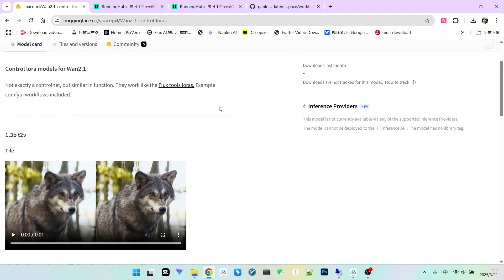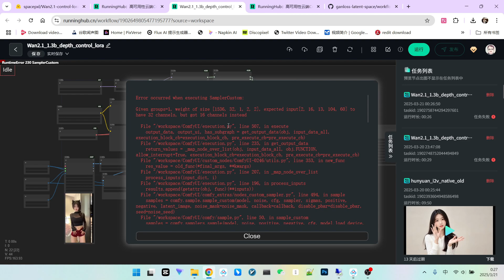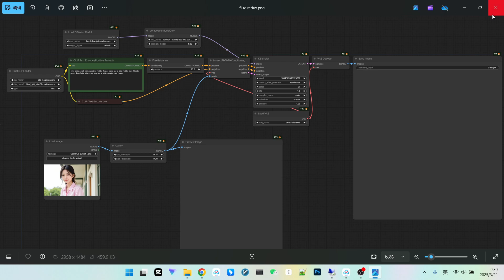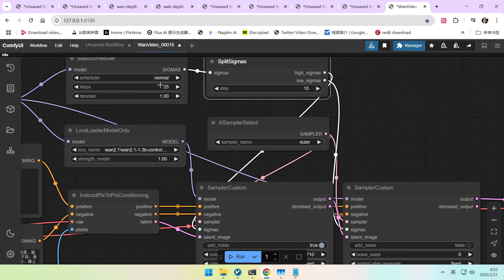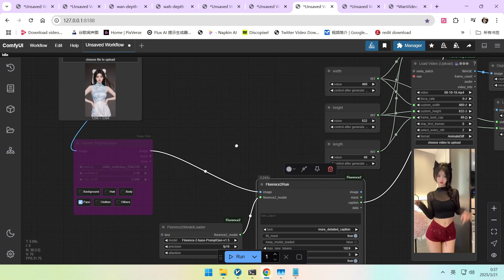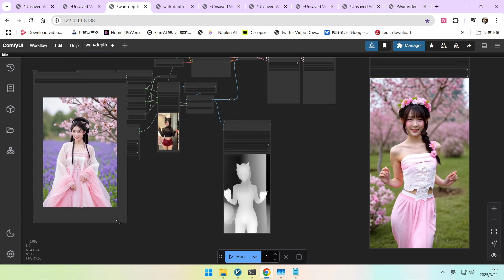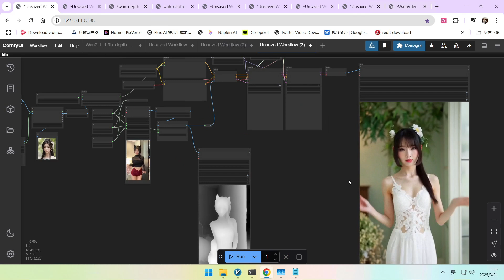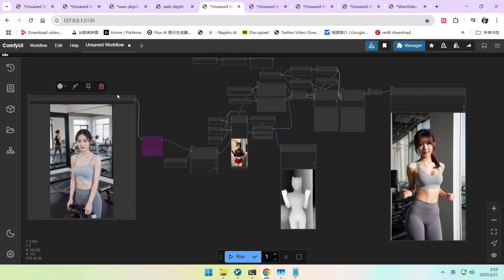WAN2.1深度控制Lora视频生成技巧大揭秘，效果惊艳！|WAN2.1 Depths Control Lora Video Generation Secrets Revealed!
🔥还在为视频生成效果不佳而苦恼？快来了解WAN2.1的最新技术——深度控制Lora！本期视频将带您深入探索这项ControlNet的强大替代方案，让您的视频创作焕然一新。告别诡异画面，轻松生成高质量、个性化的视频内容！
🔥Tired of poor video generation results? Discover the latest technology in WAN2.1 - Depths Control Lora! This video will take you on a deep dive into this powerful ControlNet alternative, transforming your video creation process. Say goodbye to bizarre outputs and easily generate high-quality, personalized video content!
🎬 你将学到：
1 什么是WAN2.1深度控制Lora，它与ControlNet有什么相似之处？
2 如何使用深度控制Lora进行视频生成，避免生成失败的常见问题。
3 ComfyUI更新的重要性以及如何解决版本不匹配导致的错误。
4 提升视频生成质量的关键技巧：详细提示词、Florence反推提示词的应用。
5 深度控制Lora在生成特定类型内容（包括NSFW内容）方面的应用和技巧。
🎬 You'll learn:
1 What is WAN2.1 Depths Control Lora and how is it similar to ControlNet?
2 How to use Depths Control Lora for video generation and avoid common generation failures.
3 The importance of ComfyUI updates and how to solve errors caused by version mismatch.
4 Key techniques to improve video generation quality: detailed prompts and the application of Florence for prompt reverse engineering.
5 Applications and techniques of Depths Control Lora in generating specific types of content, including NSFW content.